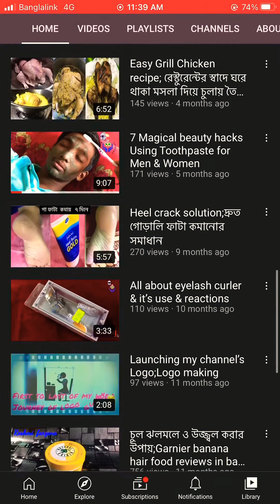Boycott France product,we love muhammad (sm) ; Deleting video of French product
Its totally depend on peace and love..
We love all ..
Be safe be happy
And be lovable
Respect everyone
Respect all